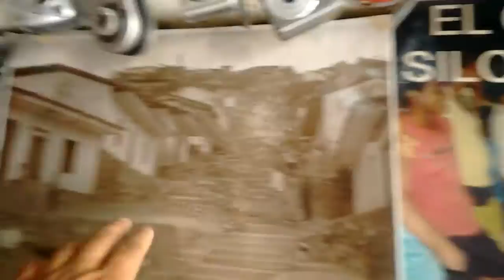Uni-hannover en el Museo Popular de Siloe.